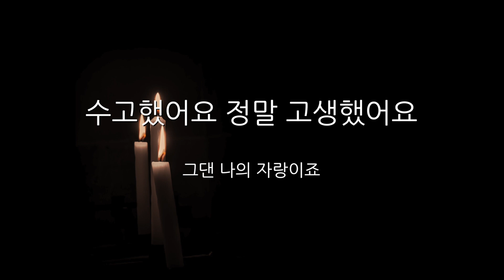종현 - 하루의 끝 (-2Key)(Acoustic MR)(Acoustic Inst)(Piano MR)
손을 뻗어줘 내 목을 감싸줘
좀 더 아래 내 어깰 주물러 줘
지쳐버린 하루 끝 이미 해가 떴어도
난 이제야 눈을 감으니

남들보다 늦게 문을 닫는 나의 하루에
장난스럽게 귓볼을 간지럽히며
하루 종일 다른 세상에 있었어도 우린
항상 하루 끝은 함께 하니까

너의 그 작은 어깨가 너의 그 작은 두 손이
지친 내 하루 끝 포근한 이불이 되고
수고했어요 정말 고생했어요
네게도 내 어깨가 뭉툭한 나의 두 손이
지친 너의 하루 끝 포근한 위로가 되기를
자연스레 너와 숨을 맞추고파

빈틈없이 널 감싸 안는 욕조 속 물처럼
따뜻하게 또 하나도 빈틈없게
서툰 실수가 가득했던 창피한 내 하루 끝엔
너란 자랑거리 날 기다리니

맘껏 울 수도 또 맘껏 웃을 수도 없는
지친 하루의 끝 그래도 그대 옆이면
어린아이처럼 칭얼대다 숨 넘어가듯 웃다
나도 어색해진 나를 만나죠

그댄 나의 자랑이죠